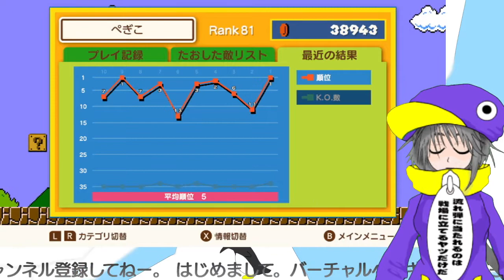【SUPER MARIO】ペンギンが一位獲れればやめようくらいの気持ちでマリオやる②全体三回目【BROS.35】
焼きます踏みます轢き逃げします。
バーチャルペンギンがマリオBROS.35期間限定コースをプレイ！前回一位獲れたし、まあなんとかなるんじゃないでしょうかなんともならないですか世の中そんなに甘くはないですかそうでもないですかどうでしょう、そんなことを考えながら挑みますペギ。誰だ一体。ペギ子そんなキャラではない。

今回は画面の大きさ大丈夫！のハズ。音も多分大丈夫だといいなあ・・・。

バーチャル南極に住むごくごく一般的なセルフバ美肉個人勢ペンギンV-Tuberが何かする為のチャンネルです。

※諸注意
・チャット・コメントはありがたいものですが、他の方が不快になるような言動(暴力的・差別的等)はお控え下さい。平和が一番。

・他チャンネルやTwitterなどで返゜吟子やこのチャンネルの名前を出す時は一考の上お願いいたします。脈絡無く、全然関係なく名前を出すとかですね。『○○はこうやってた！』とか誰も興味ありません。
『好きなV-Tuberは？』『面白いチャンネル見つけたから呟こう！』的な時はガンガン言って下さっても。ええ、ガンガン言って下さっても。

・ゲームプレイ中はネタバレや匂わせ行為(くるぞくるぞ、そこには・・・等)しないようにお願いします。
ゲームは操作するだけのものではなく、考えることもプレイのうちなので、指示などされる方はご自身でのプレイをお勧めいたします。

ハッシュタグ

35人のマリオが戦って最後の1人なるまで生き残る『 スーパーマリオブラザーズ35 』

【Mario Bros.35】待ってました！マリオ35初プレイしてみるぺこ！【ホロライブ/兎田ぺこら】

【猛者スナイプ大会開催アーカイブ】スペシャルバトル終わってるじゃん！！ ふつうマリオ35【SUPER MARIO BROS.35】